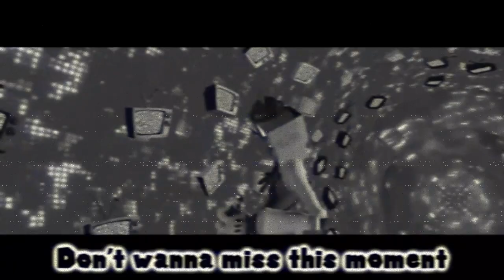SMG4 - Creative Control INSTRUMENTAL (Puzzlevision Movie Song)